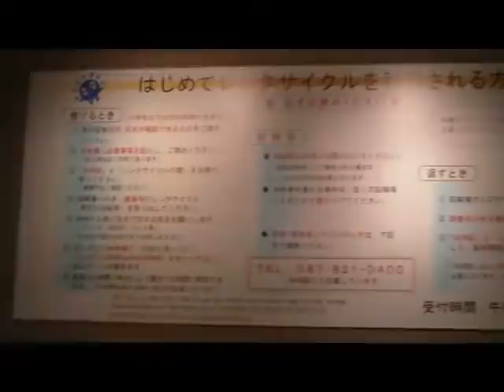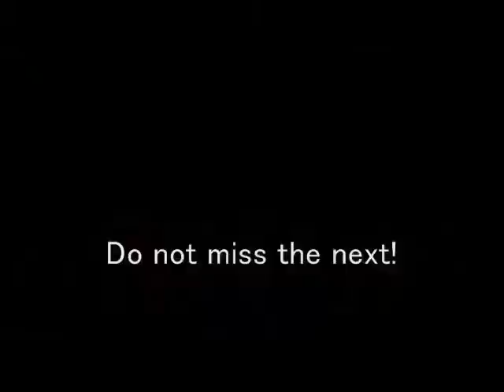Guide to trip TAKAMATSU